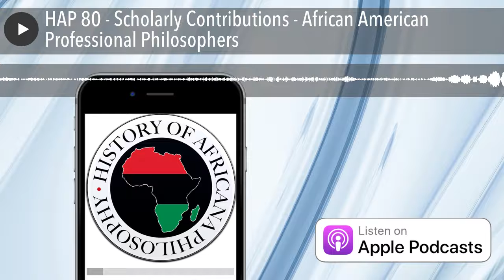HAP 80 - Scholarly Contributions - African American Professional Philosophers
From the latter half of the nineteenth century to the 1970s, African Americans only rarely obtain jobs as philosophy professors but bring distinctive perspectives to the profession.